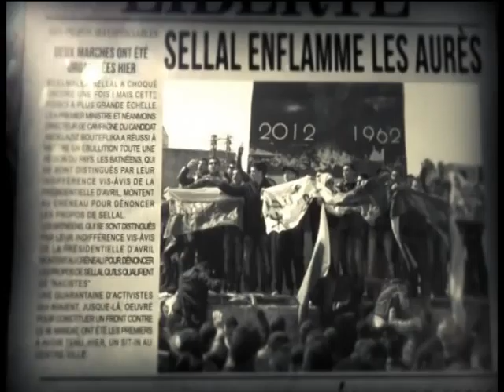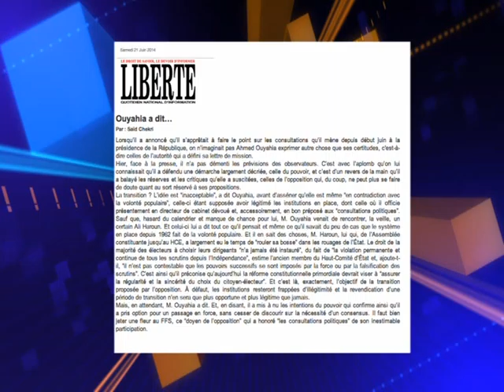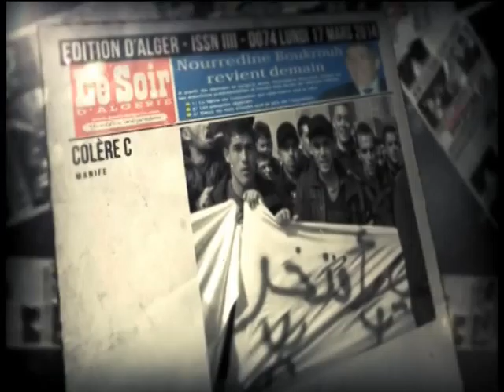Top3 21 06 14